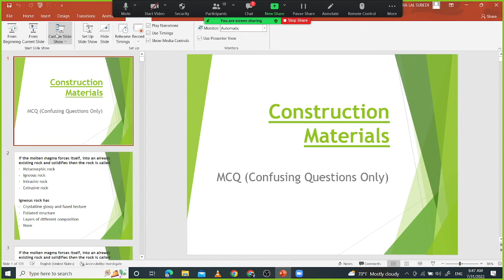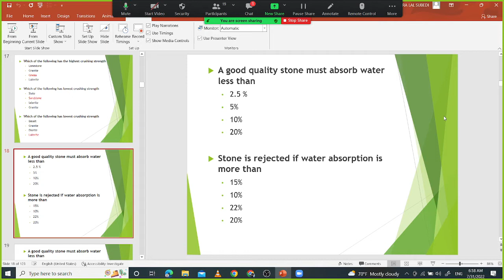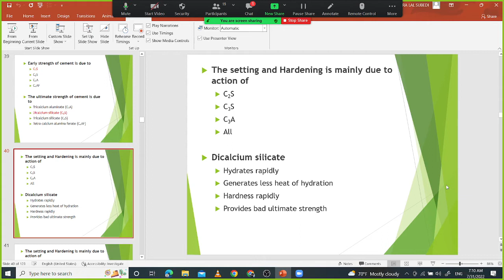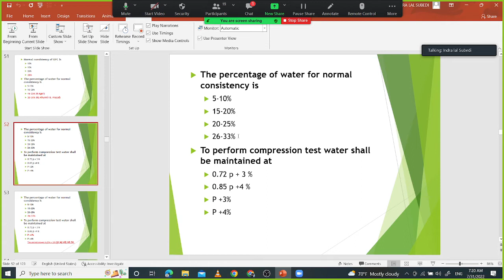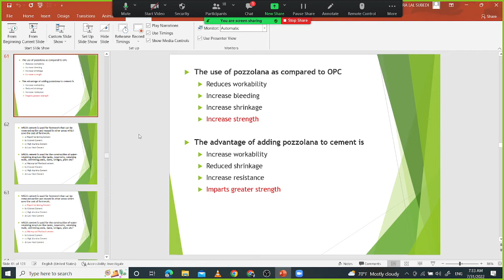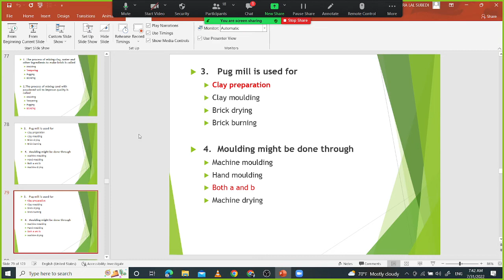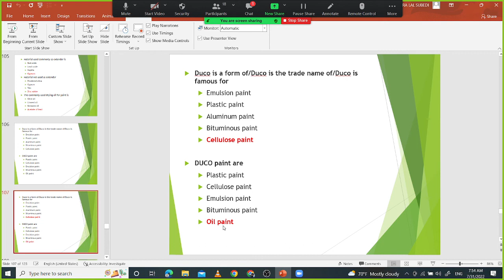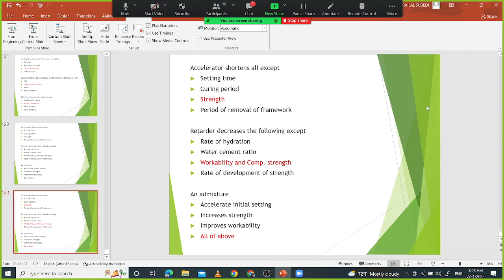MCQ Question on Building Material (Civil Engineering Material)